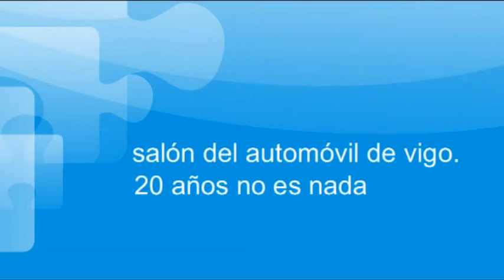Salón del automóvil de Vigo. 20 años no es nada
El Salón del Automóvil de Vigo cumple su vigésima edición. Galiciadieztv estuvo en su puesta en marcha y el corte de cinta de las autoridades..